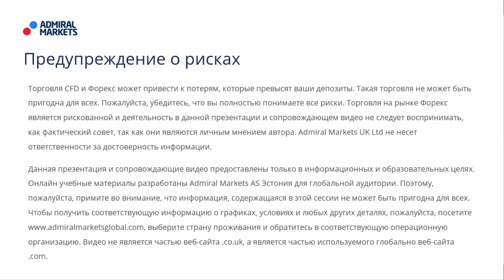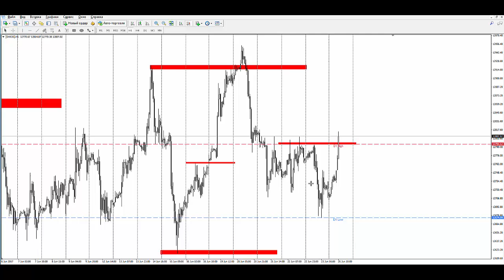Прогноз рынка форекс на основе системы Price Action с Романом Исаковым 26 июня 2017